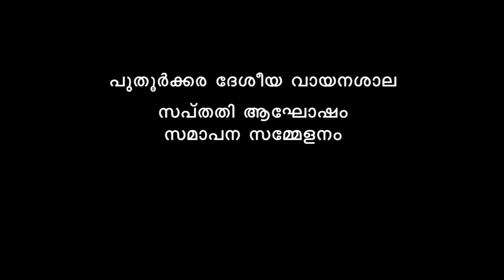DESEEYA VAYANASALA PUDTHURKKARA-70